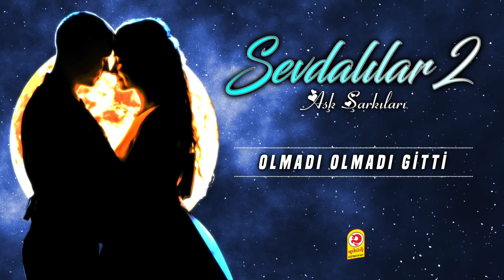Sevdalılar 2 - Aşk Şarkıları - Olmadı Olmadı Gitti - [Official Video 2021 | © Çetinkaya Plak]